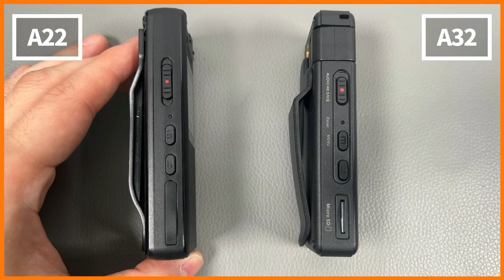Vandlion A32 Full 1080P HD Mini Camera Camcorder Body Worn Police Cam Small 180° Rotating Bike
In this video, we'll update you on the latest news and events.

Vandlion A32 Full 1080P HD Mini Camera Camcorder Body Worn Police Cam Small 180° Rotating Bike Camera Sports DV Car DVR. You can watch it better and buy it with YouTube Description Vandlion A32 Full 1080P HD Mini Camera Camcorder Body Worn Police Cam

Pay Attention:

This camera supports the micro sd card of high-speed class 10 or above only.  Our memory card is a good choice for you.

Note:

1. Please read the manual before using this product!
2. Please charge the camera for 3-5 hours the first time.
3. The stand in the photo is not included

Product Features:

1. Shell made from plastic and anti-fall
2. One key to start recording
3. 180 degrees rotating camera heads
4. Recording and charging simultaneously.
5. Loop Recording
6. Motion Detection, Full HD 1080P/720P
7. Car driving recorder, Sports DV, Law enforcement instrument
8. Support TF card of 8GB to 128GB
9. Super wider angle of 120 degrees
10. Synchronize system time
11. Back clip design
12. Long Recording Time after fully charged
13. Without WIFI, without remote control
14.  Long battery life:  About 8 hours of continuous video recording time  (720P 30fps)
15. Invisible and silent Recording
16. Playback software: QQPlayer/KMPlayer/VLCmedia
17. Support taking photos when recording
18. Other auxiliary functions: LED indicator/Back clip
19. Function: Motion Detection
20. Color: Black

Specification:

1. Video code: H.264
2. Video Format: MOV format 1920*1080P
3. Photo Format: JPG
4. Audio Format: WAV
5. Size (MM): 96mmx38mmx17mm
6. USB Connector: Type C High Speed
7. Support TF Memory Card: 8GB to 128GB (FAT32）
8. Battery Capacity: 3.7V/1800MA lithium battery
9. Frame Number: 30FPS
10. Motion detection distance: straight line 5 meters
11. Photo Resolution: 40M/21M/12M/10M/8M/5M/2MHD/1.3M/VGA
12. Video Resolution: 1080P/720P
13. Working Temperature: -5 to 45 Celsius

Package Included:

1*Mini camera
1*English manual
1*Type C cable